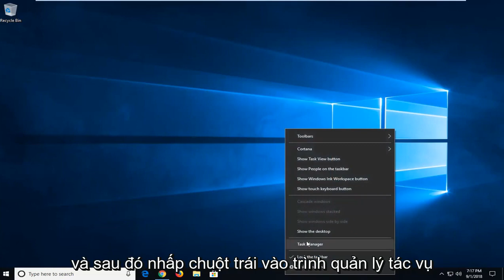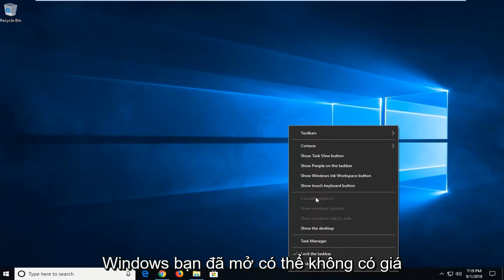Cách tìm và khôi phục cửa sổ ngoài màn hình trong Windows 10/11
Cách di chuyển hoặc tìm một cửa sổ bị mất trên màn hình trở lại giữa màn hình và màn hình nền.

Bạn đã bao giờ kéo một cửa sổ ra khỏi màn hình và mất hoàn toàn chưa? Nó có thể xảy ra với một kết nối màn hình bên ngoài một cách dễ dàng. May mắn thay, bạn có thể di chuyển các ứng dụng Windows ngoài màn hình mà không cần kéo và thả.

Trước tiên, hãy đảm bảo rằng bạn đã đặt tab thay thế cho cửa sổ hoặc nhấp vào nó một lần để đưa nó vào tiêu điểm. Sau đó nhấp chuột phải vào thanh tác vụ và chọn Di chuyển. Tại thời điểm này, bạn sẽ nhận thấy rằng con trỏ của bạn chuyển thành con trỏ "Di chuyển", nhưng bạn vẫn không thể di chuyển bất cứ thứ gì. Chỉ cần nhấn bất kỳ một trong các phím mũi tên (Trái, Phải, Xuống, Lên), di chuyển chuột của bạn và cửa sổ sẽ "bật" trở lại màn hình một cách kỳ diệu.